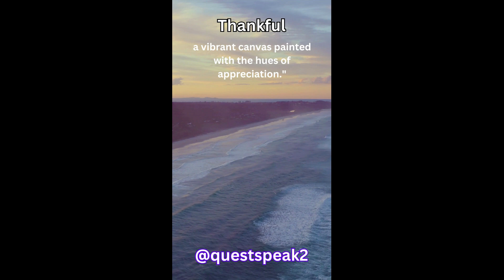Embrace Vibrant Gratitude - The Canvas Of Rich Emotions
- A Presentation By “QuestSpeak2” Channel –